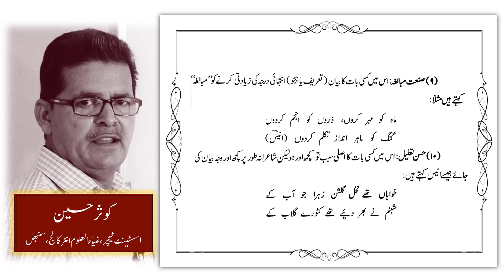#39: Sanae l Qawaid l Class 12th Urdu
Adabi Sipare (Nazm)
Qawaid
Sanae

Video: Ubaid Chishti and Mohd Zimam Ashrafi

Lecture for Urdu